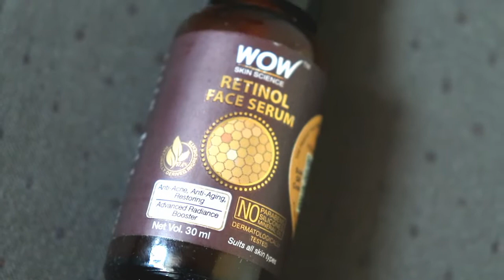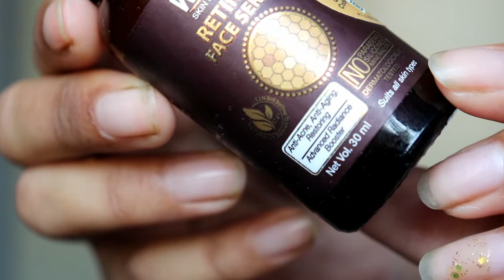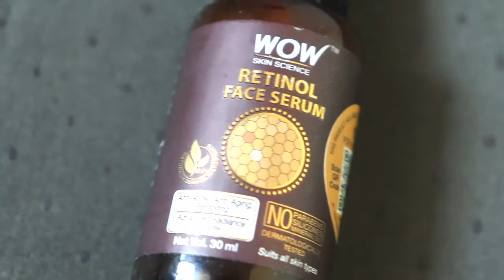WOW Skin Science Retinol Face Serum Honest Review | Must Watch Before Buying | Sayne Arju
WOW Skin Science Retinol Face Serum

Benefit:

1. Formulated to help moisturize, nourish, and protect dull, aging and can-prone skin.
2. It supports skin’s collagen and elastin structure and improve skin texture.
3. The serum delivers the natural actives into the skin and helps to enhance appearance.
4. Neutralizes skin damage that helps to avoid signs of skin aging.
5. Evens out patchy complexion and minimizes pigmentation.
6. Helps to form a protective barrier and improve skin’s suppleness.
7. It is without silicones, mineral oil, parabens and color.For best results use this serum at night.